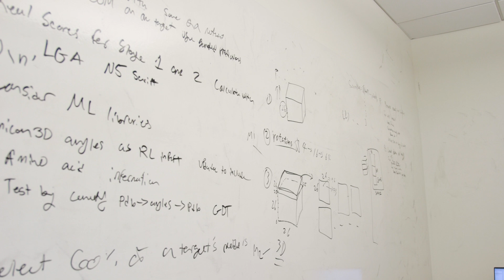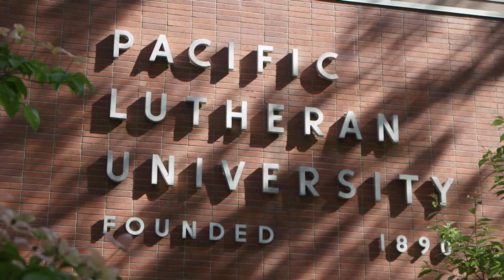Computer Science at PLU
Pacific Lutheran University’s computer science major prepares students to work in the technology industry as professional software developers, to continue their studies in graduate school, or to apply their computational skills to another field. With a degree in computer science you might end up writing code for software simulations of proteins, creating the next big video game, or developing a social application that connects people in new ways. The possibilities are limitless.